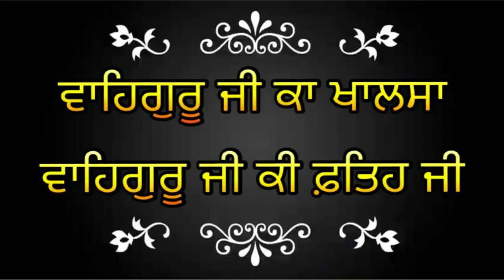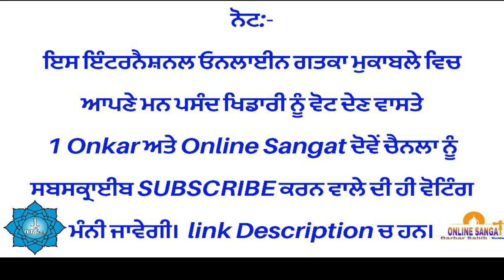International Online Gatka Competition Episode75 Round1 Parminder Singh Vs Sikander Singh